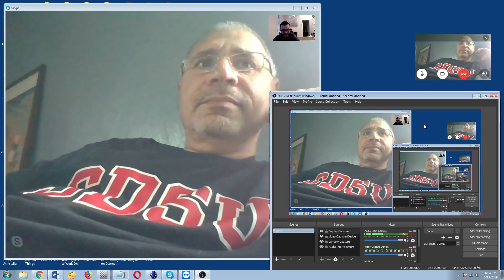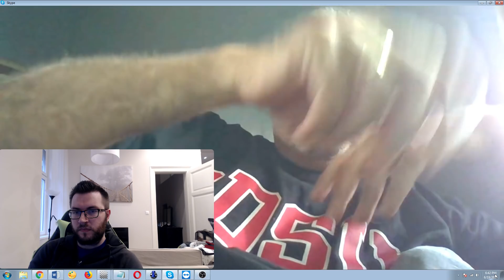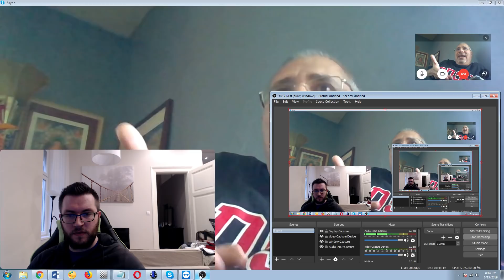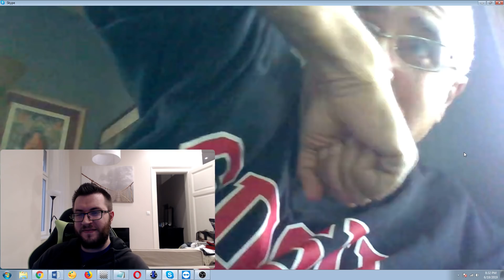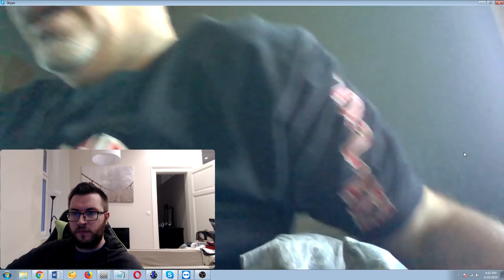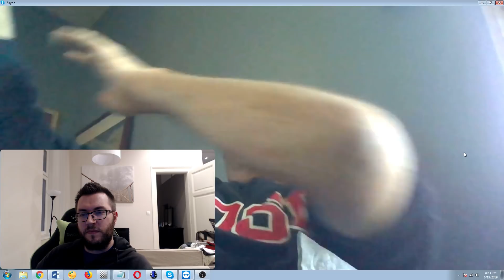Chess Chats with IM Cyrus Lakdawala, Author of 43 Books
In this discussion, IM Cyrus Lakdawala, author of 43 books, discusses a very wide range of topics, from spirituality to his favorite games.

I apologize in advance for the audio at certain points for my voice being very loud and shrill, and for Cyrus's being rather quiet throughout. I will record future interviews on my other computer. I'll type up the most interesting timestamps and quotes here for those interested.